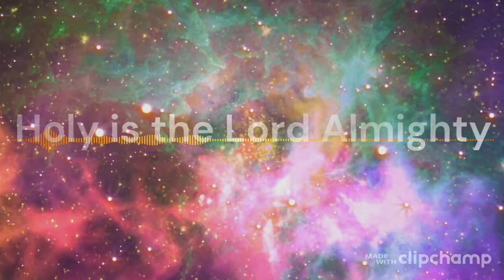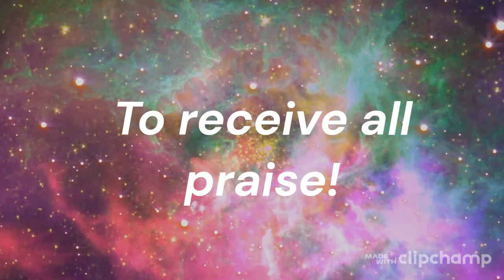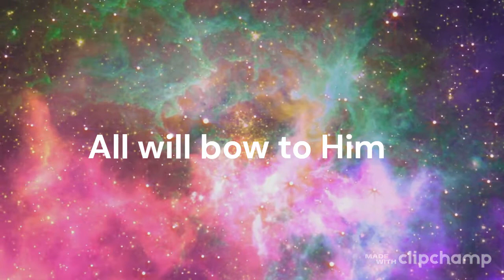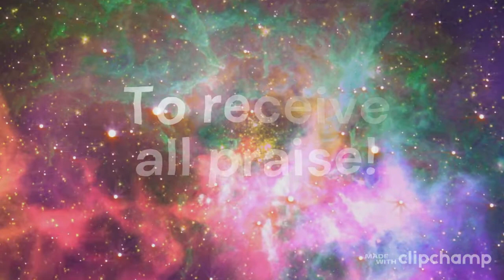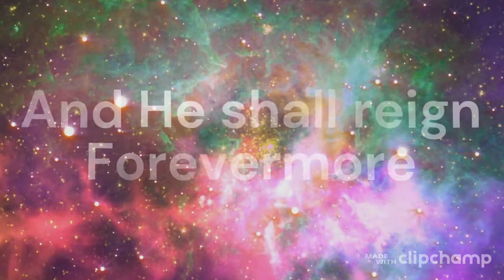A Song of Revelation - Copyright 2022 H Martin Hoffman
A Song of Revelation taken from Rev 4-5.  Describes the vision that was revealed to John of the Heavenly Throne, the King of Kings, the Lamb, 24 elders, and 4 Creatures that praise God day and night. If you listen to the end, there is a variation of the song that you might enjoy. Made using Ardour and ClipChamp because both are easy software to use and are inexpensive.  Also, if you'd like to use this work, or collaborate on making it better, please comment!  Thanks for listening.